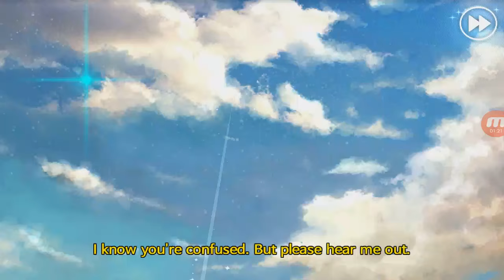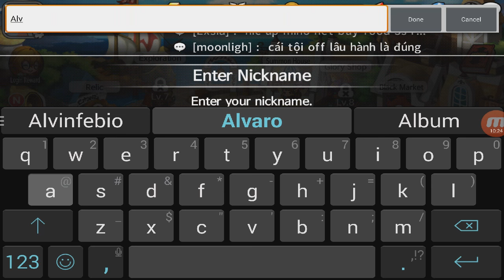Wonder Tactics (iOS/Android), Game strategic RPG Baru Buatan Com2Us (Request dari ID Kaskus riz99)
Wonder Tactics ini strategic RPG buatan Com2Us, developer yang sama dengan yang membuat game populer Summoners War. First imppression review ini dibuat berdasarkan request ID Kaskus riz99. Bagi yang mau dibuatin juga review game yang kalian mau bisa request di komentar di bawah.